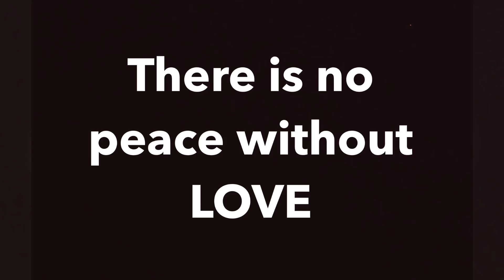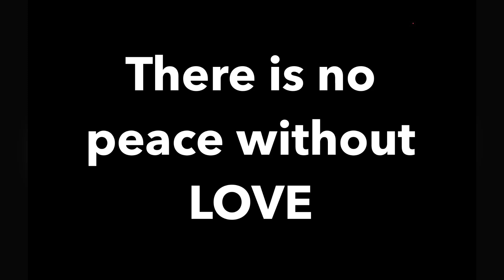Trump all the way, there is no other option - Know about Trump-Books on Amazon - By Annita Quintieri